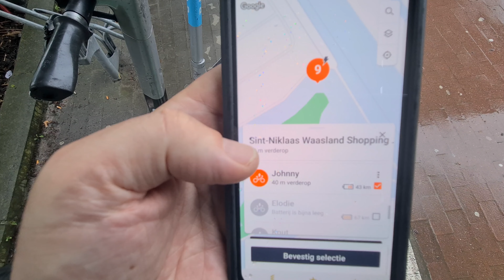Elektrische deelvervoer en oplaadpunt in Sint Niklaas Oost Vlaanderen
Geweldig de flexibiliteit van deelvervoer in Vlaanderen met E-steps en E-bike deelfietsen en gemakkelijk met de digitale dropzones. In Zeeuws Vlaanderen Nederland is het nuttig te investeren in een E-bike vouwfiets ( 2e jaar ervaring ermee, je kan de dure busverbinding overbruggen in Zeeuws Vlaanderen) en de vouwfiets kan mee op de lijnbus en of trein. Ik maak ook gebruik van de E-step of de deelfietsen als ik geen fiets bij heb en het is bijzonder efficiënt met de digitale dropzones 24/24 , het laden is gratis .